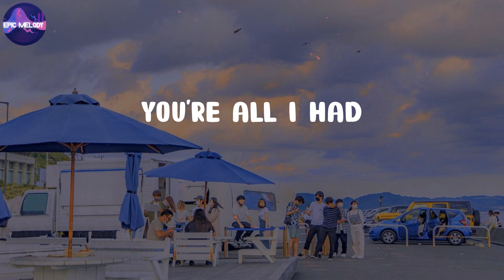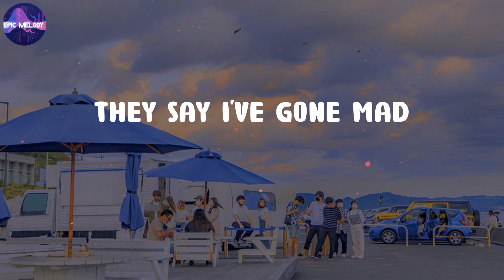Bruno Mars - Talking to the Moon (Lyrics)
🎤 Lyrics Talking to the Moon:
Oh
(Ah) Oh-oh-oh
(Ah) Oh-oh-oh
(Ah)